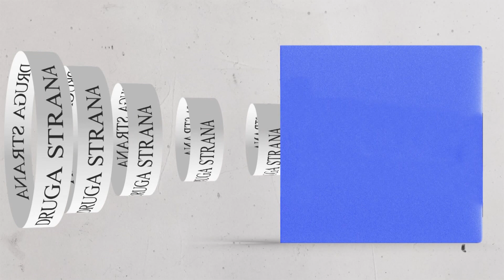Boris Lalić | Zašto je toliko teško shvatiti da ne možeš biti neko drugi? | Ona druga strana 31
Marketing, YouTube & Digital distribution:
EMDC Network